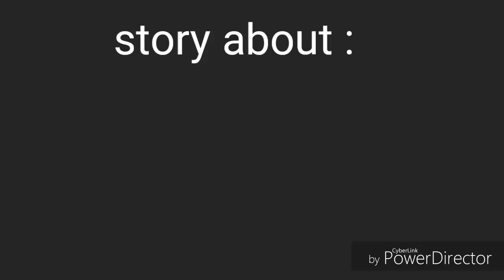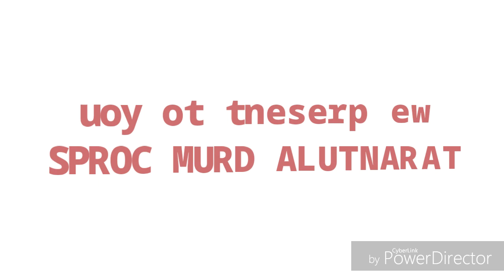TARANTULA DRUM CORPS - SMK 1 CIAMIS. THE ALPHA TEAM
Menjadi angkatan pertama merupakan hal yg berat, tapi menjadi kuda hitam disuatu kompetisi merupakan keuntungan terbesar. Tha alpha team, alpha merupakan pemimpin dalam kawanan srigala dan tidak akan meninggalkan kawannya saat sedang berjuang. Itulah mereka,perjuangan dan kerja keras di bayar dengan hasil JUARA 2 CIAMIS OPEN MARCHING BAND 2019.